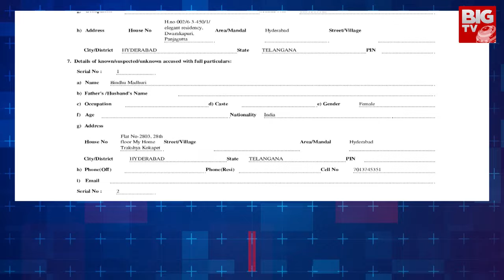కల్వకుంట్ల కన్నారావు బెదిరింపులు | Case Filed On Kalvakuntla Kanna Rao | BIG TV